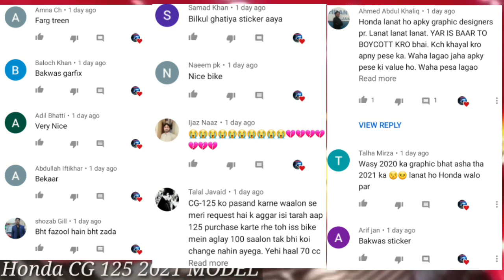Honda CG125 2021 model / New graphics, 😂🔥 / broken cg lovers💔